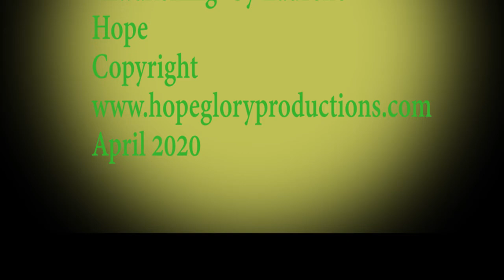Welcome to the awakening 8 happy birthday dad" and balance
Call Mon-Sat daytime:
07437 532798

laurene Hope Glory May 2020